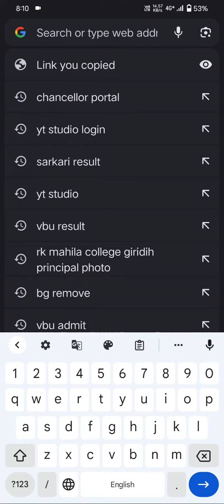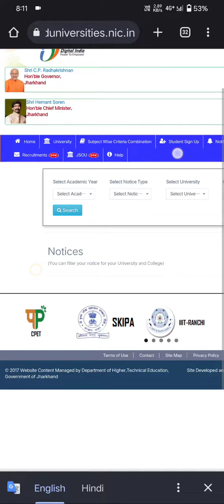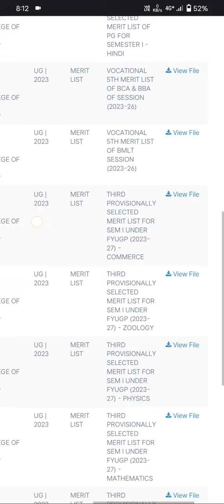VBU pg merit list 2023 Semester 1 || Vbu pg merit list kaise check kare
hii friend i am deepak kumar
welcome to bc centre, दोस्तो आपको इस चैनल पर
vbu यूनिवर्सिटी के सभी नोटिस नोटिफिकेशन की जानकारी एग्जाम के इनफॉरमेशन मिलती रहती है, jac board के एक्जाम की जानकारी मिलती रहती है ओर लेटैस्ट जॉब नोटिफ़िकेशन भी मिलता है इसलिए आप इस चैनल को जरूर subscribe करे

Vbu pg admission merit list 2023
pg admission semester 1 merit list 2023
merit list kaise chek kare
pg Admission Last date
pg documents verification 2023 vbu
vinoba Bhave Hazaribagh Jharkhand
pg Admission vbu semester 1